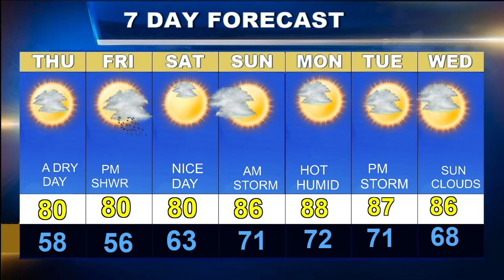Weatherblast Forecast Updated on 7/22/21